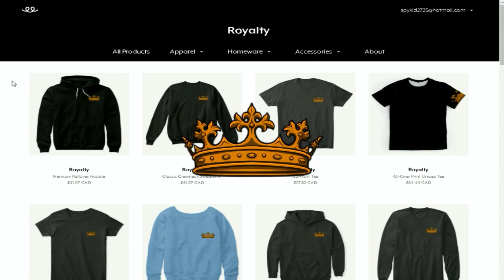LEARNING ABOUT THE SEDUCTIVE ROSE | OriginsofOlympus S2 EP 36.5 | (Minecraft Percy Jackson Roleplay)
► Welcome to Origins of Olympus Season 2! This series is based on Percy Jackson Minecraft! This series includes Minecraft Demigods from a ton of different Minecraft Gods! Greek, Egyptian, Asian, Polynesian, and Norse mythologies collide in this Minecraft Roleplay! If you guys enjoy Minecraft Gods, Minecraft Powers, Origins of Olympus, or Minecraft Percy Jackson then this is the series for you! Make sure to subscribe and hit that bell to enable notifications to never miss a video, hit that like button, and let me know your favorite part in the comments below!

Origins of Olympus Season 2 Description
► Origins of Olympus Demigods :